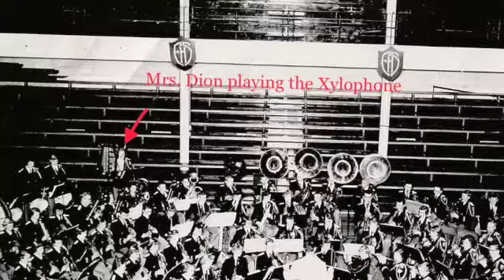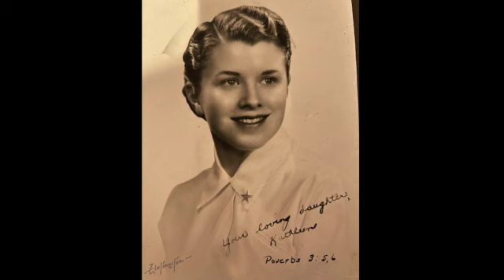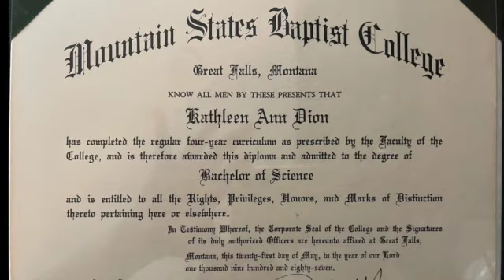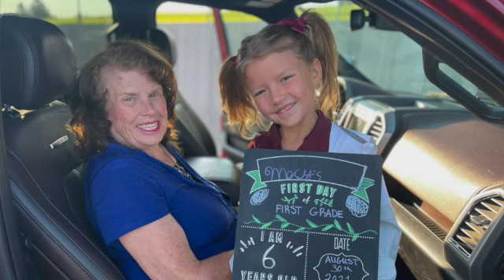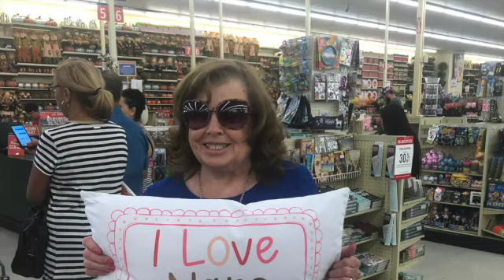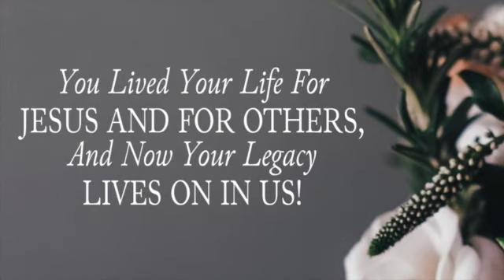Gramma Dion’s Funeral Video